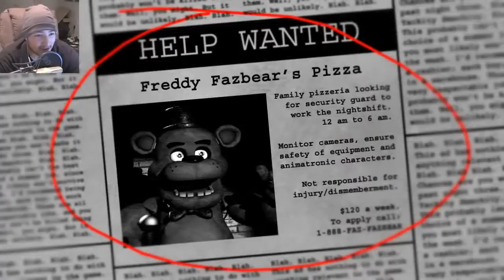NIGHT 1 FIVE NIGHTS AT FREDDY'S